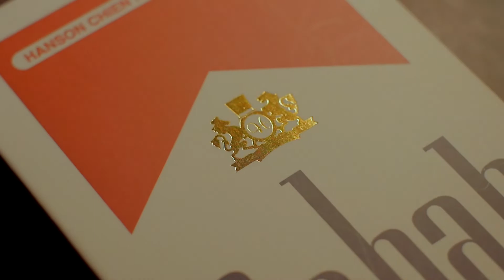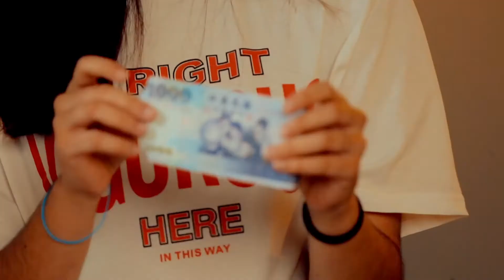Rehab Pro by Hanson Chien Magic Trick